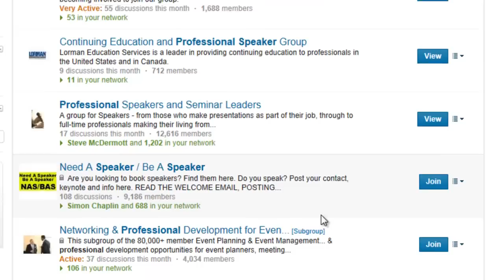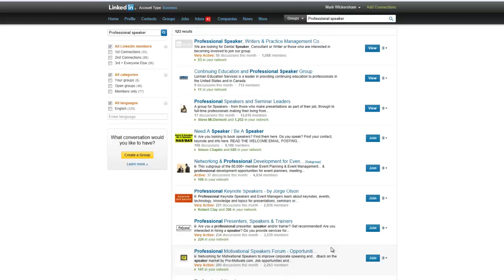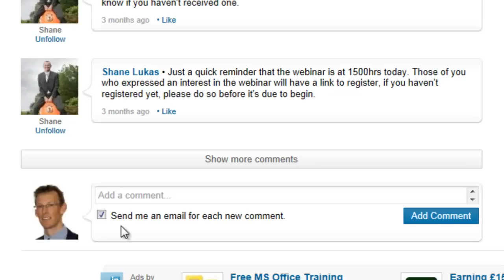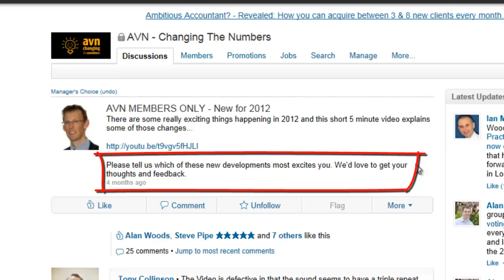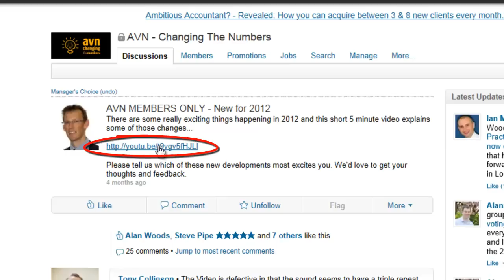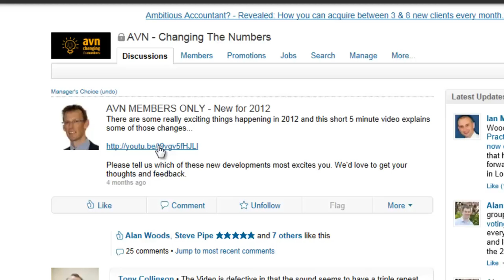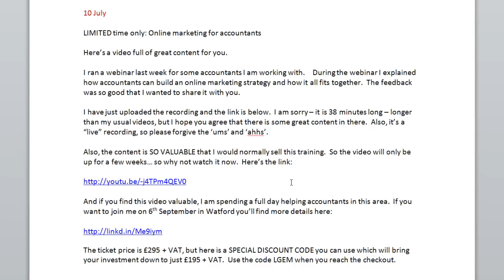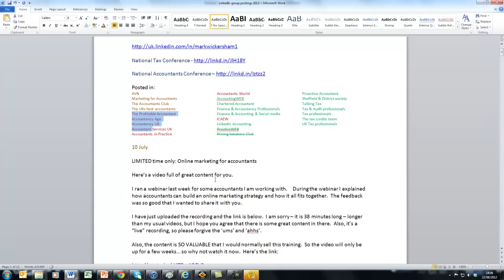The Power of LinkedIn Groups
This is a video for my friends in Peter Thomson's mentoring group.

If you find it valuable then look out for my Advanced LinkedIn training programme due to be launched in September 2012.